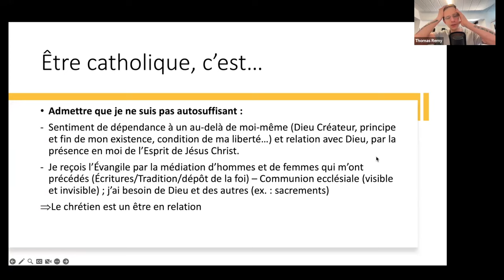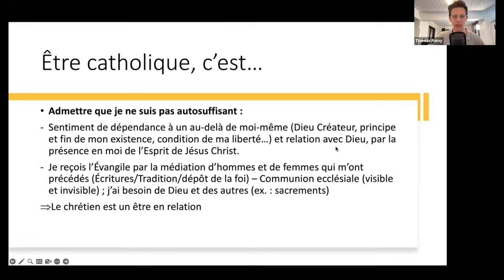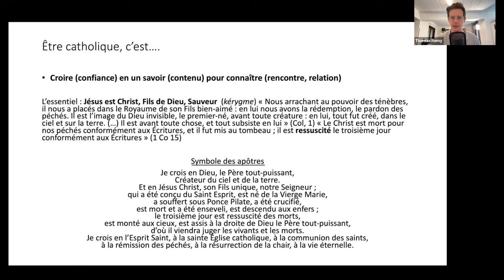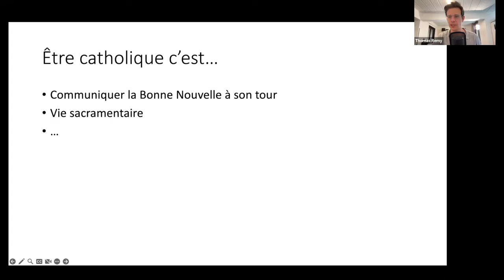Qu’est-ce qu’être catholique ? (ft. Marine Guerbet) + Annonce pour Foi et Raison 🤝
Être catholique, ça signifie quoi ? Qu’est-ce qui fait l’essentiel, le centre ou le secondaire, le périphérique dans la vie d'un catholique ?
Discussion avec Marine Guerbet, doctorante en philosophie (Angelicum, Rome et EPHE, Paris), et annonce pour l’avenir de la chaîne !

💓 Pour nous aider à progresser !!

00:00 Intro et présentation de Marine
3:26 Être catholique, c’est… (Thomas)
10:48 Être catholique, c’est… (Marine)
20:56 Foi catholique et morale/normes
30:56 Outro (pour la suite)